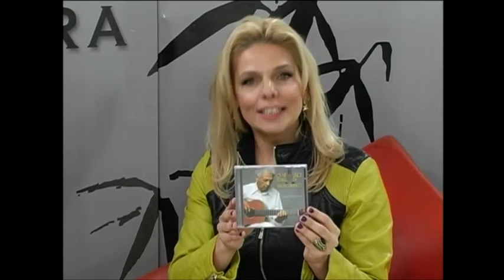Programa A Bela e a Fera 08-06-13 - André Pagé / Waltel Branco